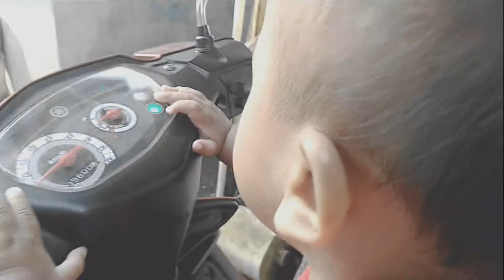QIARY #28 - KIMCIL KEPOLEN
Qia Diary / QIARY
QIARY Is a daily documentation of QIA